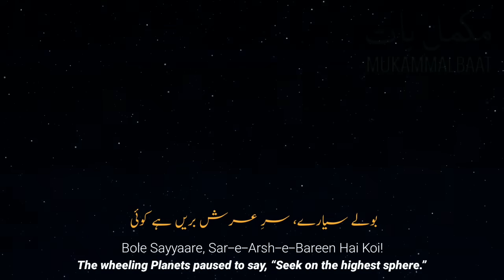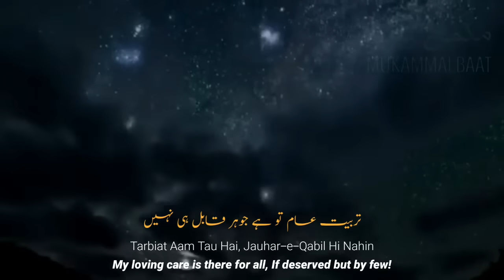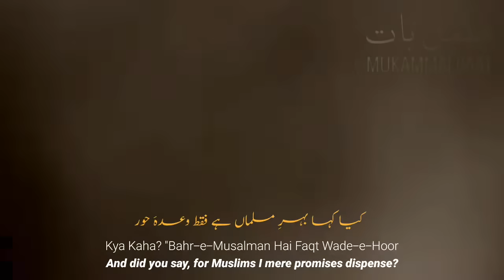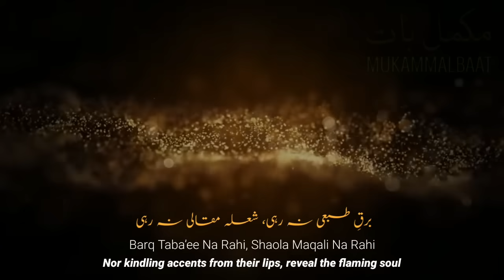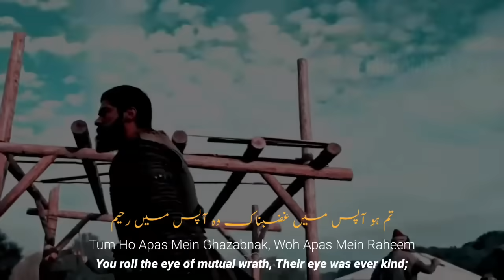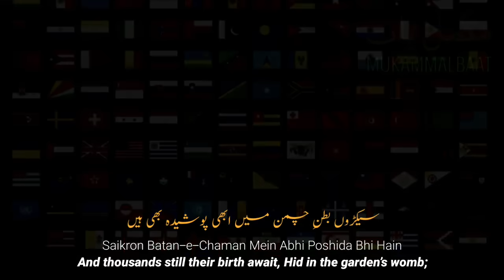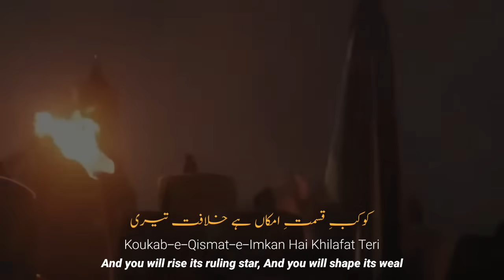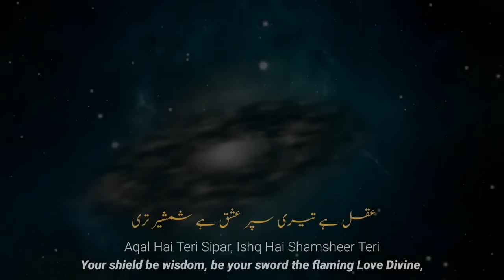Bang-e-dara: 120| Jawab-e-shikwa | The Answer To The Complaint | Allamaiqbal | Mukammalbaat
Bang-e-dara: 120
Call of the marching bell: 120

🔷 Recited by: Zia Mohyeddin Sahib 🔷 Recitation courtesy: Iqbal Academy Pakistan

🎵 Music

♦️ People may search for